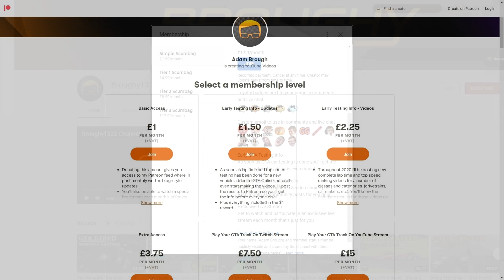GTA Tuners DLC Day! Showcase Plans & Testing Info - GTA 5 Updates №84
Timestamps
0:00 - It's DLC Day!
0:13 - Twitch Stream
1:28 - YouTube Stream
3:23 - Car Testing
6:55 - Drip Feed Showcase
8:01 - Don't Miss Out!